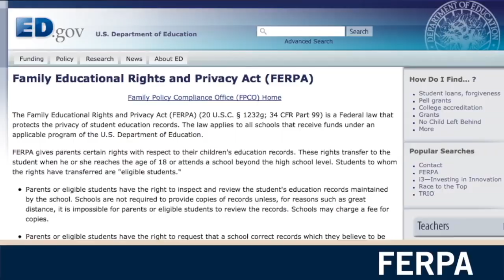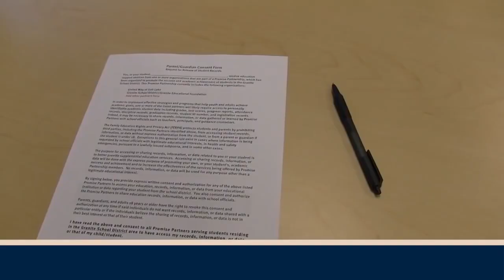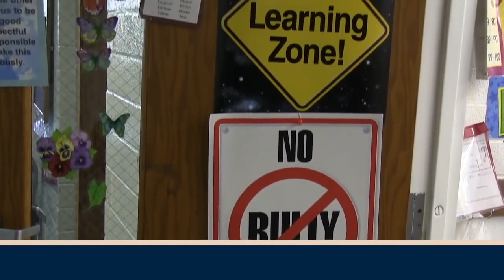Clip - United Way Privacy Rights Waiver For Impact Investing In Schools